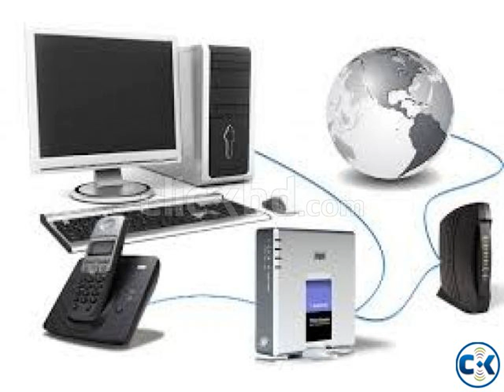Top 20 Popular Photo small business voip services .